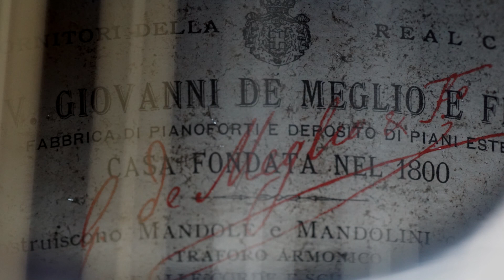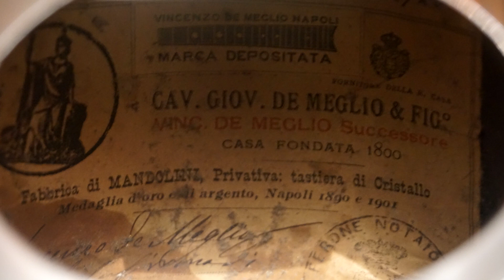Giovanni & Vincenzo De Meglio Mandolins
Two Mandolins by the Famous Mandolin Making Family - De Meglio in Comparison

First is a Giovanni De Meglio made in year 1900 - lightly restored - soundboard French Polished and saddle on a bridge replace with new bone (intonated)

Second is Vincenzo De Meglio made in year 1904 - original finish maintained throughout - restoration was focused only on fretboard and new bridge fitted with brass saddle - also intonated

Both mandolins are fitted with the same sets of strings - Elixir 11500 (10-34)

Also same music recorded at the same time on both mandolins:
F. Sauli - Overture from Partita V in G minor
The above pice was also recorded on Pasquale Vinaccia mandolin so for comparison check out the Vinaccia videos on my channel

- closed in July 2024 so no longer in use